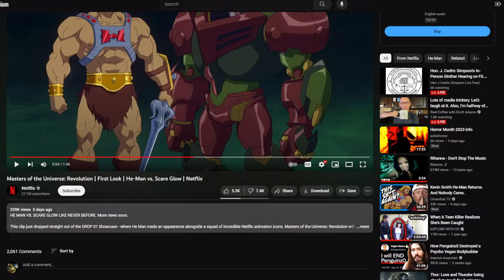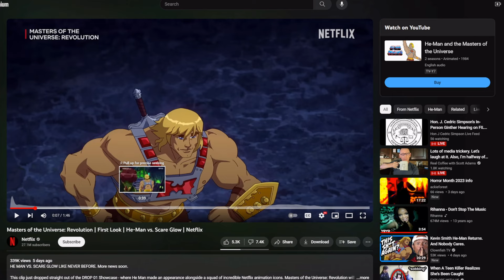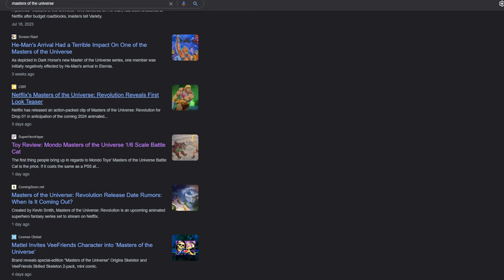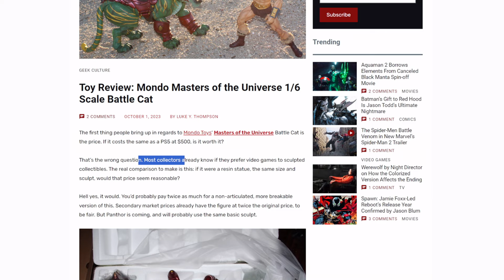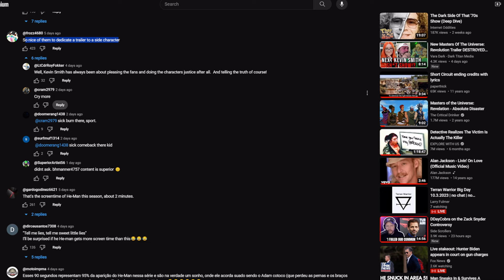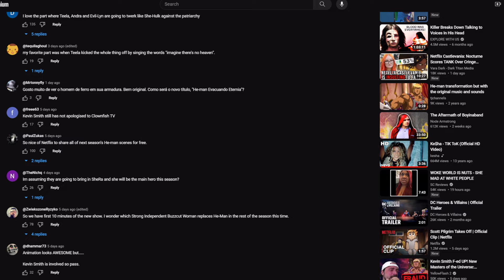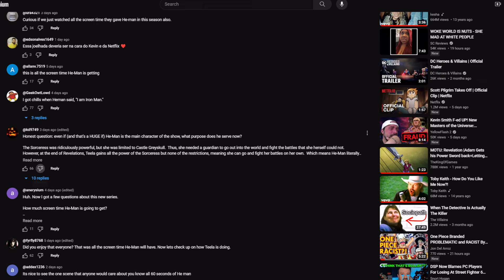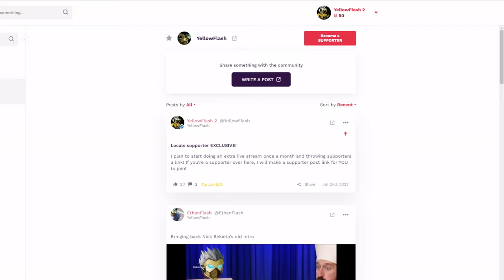He-Man fans BRUTALLY destroy Kevin Smith LIES! Masters of the Universe: Revolution trailer DOA!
Looks like nobody cares about the Netflix He-Man Masters of the Universe Revolution first look trailer. That's all on the king of bait and switch, Kevin Smith!